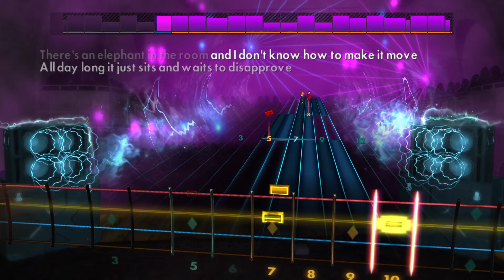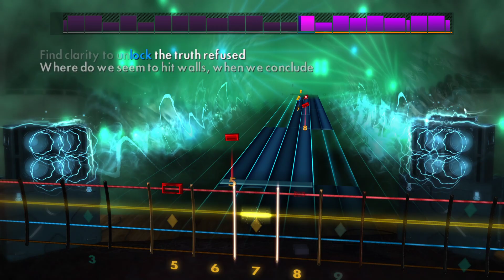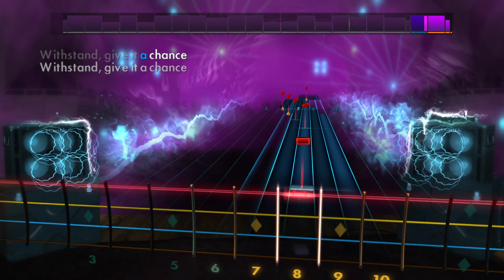Withstand - The Murlocs (Rocksmith 2014 Bass)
this song is filled with those rocksmith moments